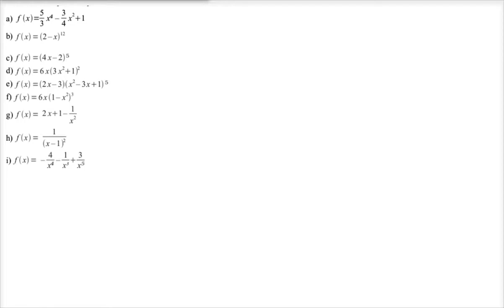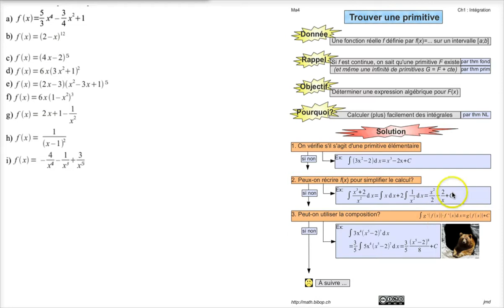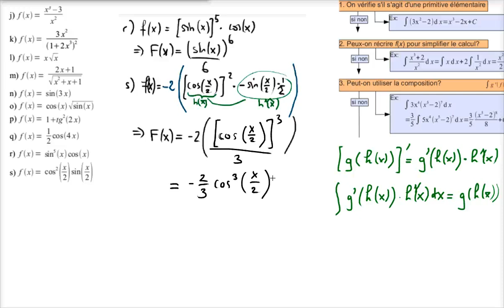Ma4 Intégration : Trouver une primitive 1/2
De nombreux exemples pour trouver une primitive, en utilisant les méthodes de base (pas de ln/exp, pas d'intégration par parties ou par substitution qui seront traités dans une autre vidéo)